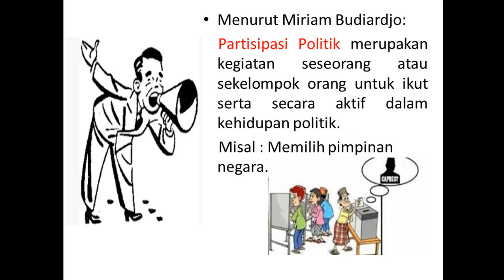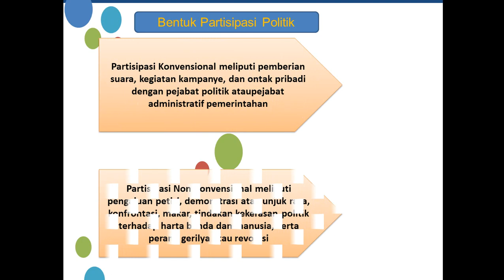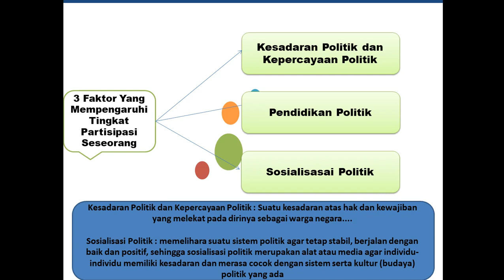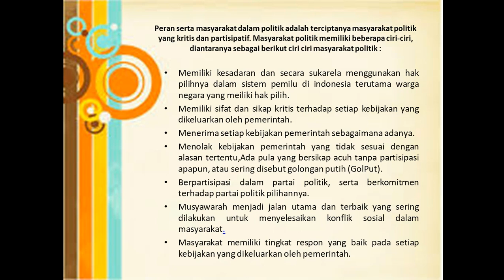Partisipasi Warga Negara Dalam Sistem Politik Indonesia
Materi ini menjelaskan mengenai gambaran pengertian dari Partisipasi Warga Negara Dalam Sistem Politik Indonesia